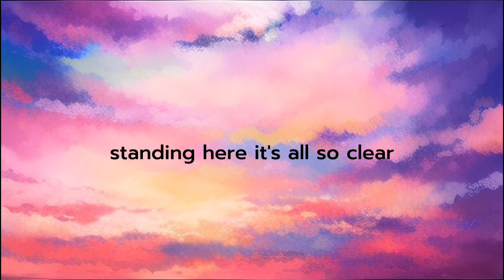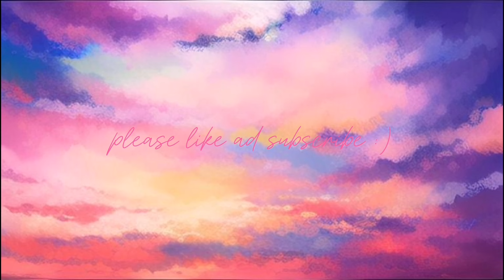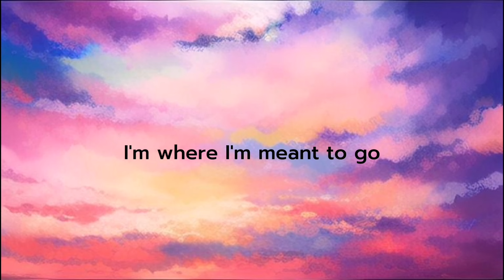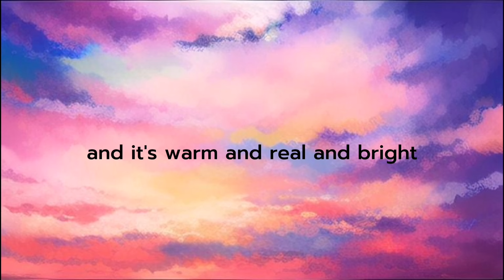I SEE THE LIGHT - MANDY MOORE & ZACHARY LEVI (Lyrics)